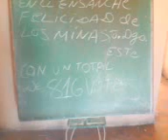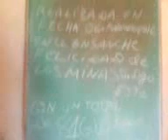26 AVO SONDEO (ENCUESTA) PRESIDENCIAL 2012, DANILO, HIPOLITO Y OTROS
FIRMA ENCUESTADORA JMRDL Y ASOCIADOS
TODAVIA ES LA HORA EN LA CUAL NINGUN CANDIDATO A LA PRESIDENCIA NO NOS HAN DADO NI UN SOLO CENTAVO POR ESTOS TRABAJOS QUE HEMOS HECHOS EN LAS CALLES DE REP. DOM.

Y UN TRABAJO TAN DELICADO COMO SON ESTOS DE SONDEOS (ENCUESTAS ).
SIEMPRE NOS MANTENEMOS DICIENDO QUE SON TRABAJOS CON TODA LA SERIEDAD, VERACIDAD Y DELICADEZA POSIBLE .

AUNQUE USTED NO LO CREA.
PUES BIEN LOS RESULTADOS DICEN LOS SIGUIENTE :
ESTE ES EL    26    SONDEO ENCUESTA DE CIEN (100) QUE PENSAMOS REALIZAR EN LA REP. DOM.
 EN LA FECHA        06   DE FEBRERO     DEL  AÑO 2012.
CON UN TOTAL DE       816       VOTOS .
REALIZADO     EN EL ENSANCHE FELICIDAD DE  LOS MINA       STO. DGO.      ESTE .
HIPOLITO CON         378      VOTOS PARA UN TOTAL DE        46.32%
DANILO CON         201        VOTOS PARA UN TOTAL DE                24.63%
 INDECISOS CON          224          VOTOS PARA UN             27.45%
PRSC  CON        6        VOTOS PARA   UN        0.74%
SOTO GIMENEZ   CON           1    PARA   UN      0.12%
ESPAILLAT  NANITA        1        PARA UN       0.12%
IGUALDAD PARA  TODOS     1    PARA UN    0.12%
ABINADER  CON     1      PARA UN   0.12%
TRAJANO   CON      1     PARA    UN      0.12%
PTD  CON    2   PARA  UN  0.25%
ESO FUE TAL Y COMO NOS DIO PERO SI OBVIAMOS LA TERCERA PARTE DE LOS INDECISOS TENEMOS :
UN TOTAL DE        667       VOTOS
HIPOLITO CON         378            VOTOS PARA UN         56.67%
DANILO CON          201           VOTOS PARA UN               30.13%
INDECISOS CON       75         PARA UN           11.24%
OTROS        13               PARA   UN           1.95%

SI LES INTERESA HABLAR CON EL PRESIDENTE DE ESTA FIRMA ENCUESTADORA, PUEDE LLAMAR AL CEL 809—721—5424. JOSE RODRIGUEZ
ESTOS SON TRABAJOS HECHOS BAJO LA PREGUNTA POR QUIEN VOTARIA EN LAS PROXIMAS ELECCIONES DEL 20 DE MAYO DEL 2012. EN LAS CALLES DE REP. DOM...